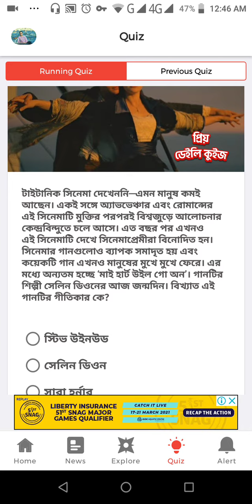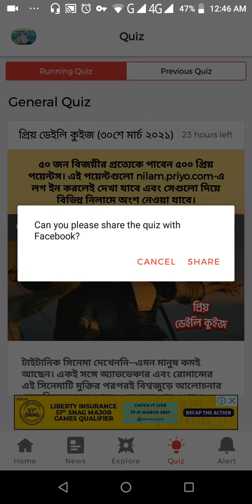বিখ্যাত এই গানটির গীতিকার কে?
সঠিক উত্তর Description এ দেওয়া আছে। উত্তরটি প্রমাণসহ পেতে সম্পূর্ণ ভিডিও দেখুন।

                     টাইটানিক সিনেমা দেখেননি—এমন মানুষ কমই আছেন। একই সঙ্গে অ্যাভভেঞ্চার এবং রোমান্সের এই সিনেমাটি মুক্তির পরপরই বিশ্বজুড়ে আলোচনার কেন্দ্রবিন্দুতে চলে আসে। এত বছর পর এখনও এই সিনেমাটি দেখে সিনেমাপ্রেমীরা বিনোদিত হন। সিনেমার গানগুলোও ব্যাপক সমাদৃত হয় এবং কয়েকটি গান এখনও মানুষের মুখে মুখে ফেরে। এর মধ্যে অন্যতম হচ্ছে ‘মাই হার্ট উইল গো অন’। গানটির শিল্পী সেলিন ডিওনের আজ জন্মদিন। বিখ্যাত এই গানটির গীতিকার কে?

❓     Q:         বিখ্যাত এই গানটির গীতিকার কে?
✅   A:          উইল জেনিংস

১১ মার্চ থেকে চলছে প্রিয় ডেইলি কুইজ শুধু মাত্র প্রিয় অ্যাপে।
প্রতিদিন ৫০ জন বিজয়ী জিতে নিন ৫০ টাকা করে মোবাইল রিচার্জ।

🔹 "মাই হার্ট উইল গো অন" (ইংরেজি: My Heart Will Go On) হল কানাডীয় গায়িকা সেলিন দিয়োঁর রেকর্ডকৃত একটি গান। এটি জেমস ক্যামেরন পরিচালিত ব্লকবাস্টার চলচ্চিত্র টাইটানিক (১৯৯৭)-এর প্রধান থিম সং হিসেবে পরিবেশিত হয়েছিল। গানটির সুর আয়োজন করেন জেমস হর্নার এবং গীত রচনা করেন উইল জেনিংস।
🔹 "মাই হার্ট উইল গো অন" গানটি প্রথম অস্ট্রেলিয়া ও জার্মানিতে ১৯৯৭ সালের ৮ ডিসেম্বর প্রকাশিত হয় এবং সারা বিশ্বে ১৯৯৮ সালের জানুয়ারি ও ফেব্রুয়ারি মাসে প্রকাশিত হয়।
🔹 "My Heart Will Go On" is a song recorded by Canadian singer Celine Dion. It serves as the main theme song to James Cameron's blockbuster film Titanic, based on an account of the transatlantic passenger liner of the same name which sank in 1912 after colliding with an iceberg in the North Atlantic Ocean. The song's music was composed by James Horner, its lyrics were written by Will Jennings, while the production was handled by Walter Afanasieff, Horner and Simon Franglen.

 ➕  সূত্রঃ      উইকিপিডিয়া

ei gan tir gitikar ke? ,
bikkhato ei gan tir gitikar ke? ,
Who is the lyricist of this famous song? ,
Céline Dion - My Heart Will Go On,
সেলিন ডিওন,
গানটির শিল্পী সেলিন ডিওনের আজ জন্মদিন,
 30 মার্চ উত্তর, মজিব কুইজের ৩০ মার্চ উত্তর, বঙ্গবন্ধু কুইজের ৩০ মার্চের উত্তর